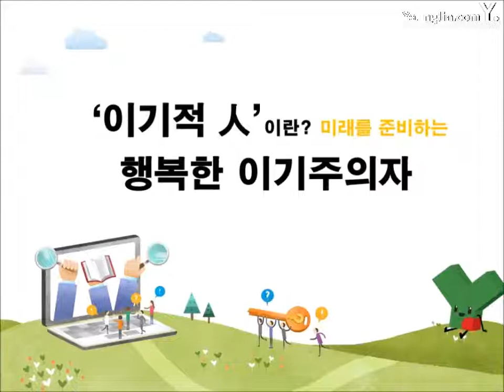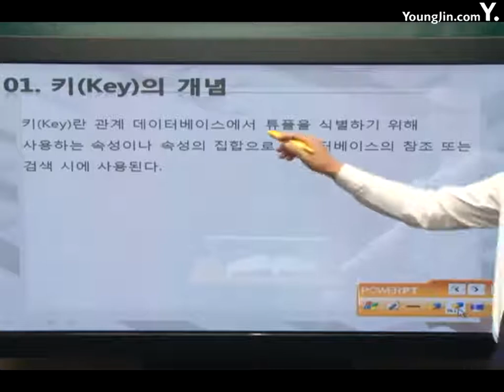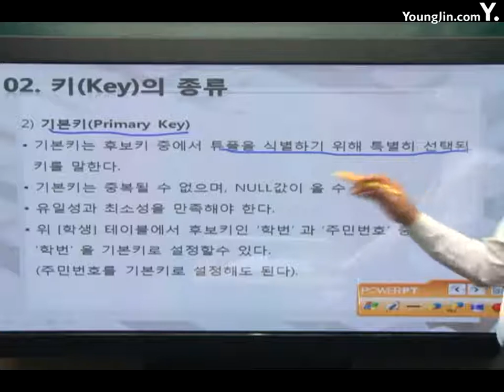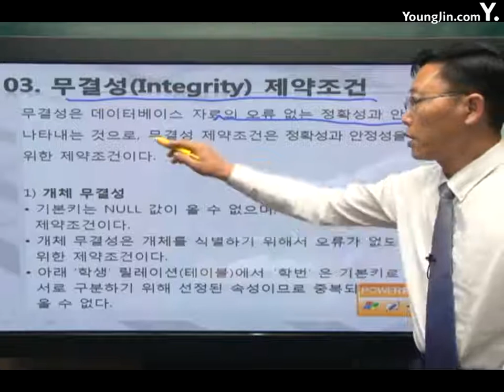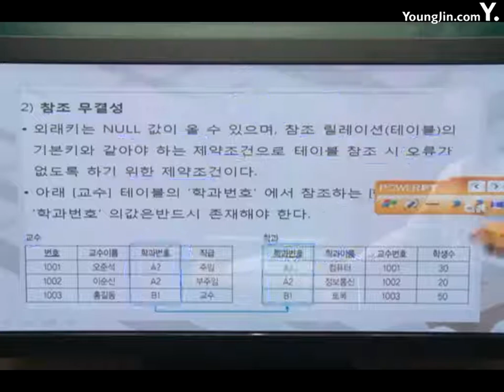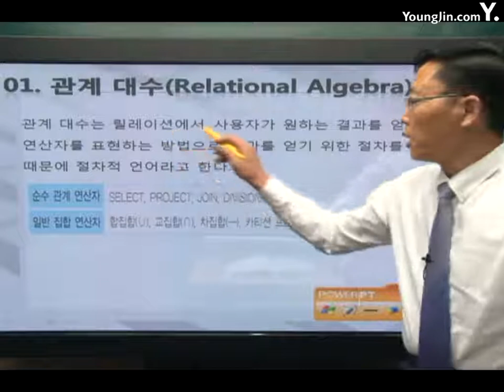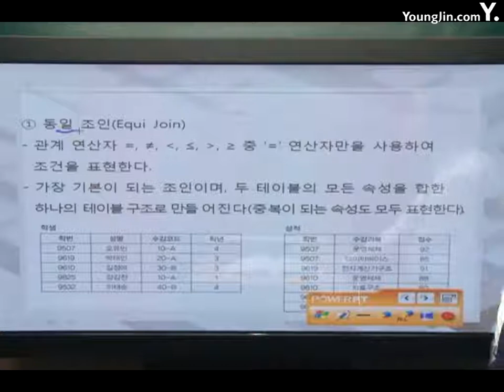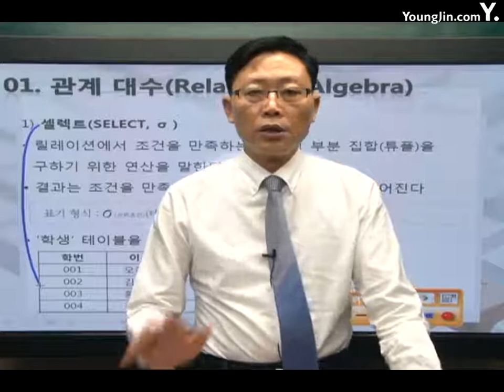데이터베이스 데이터모델링2